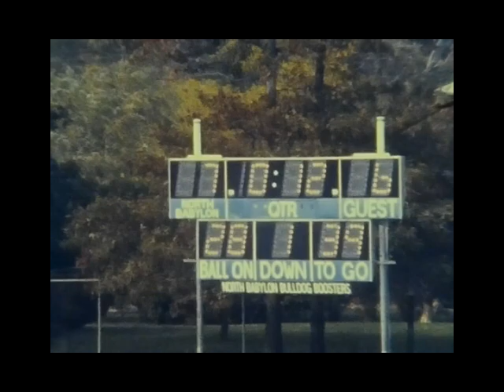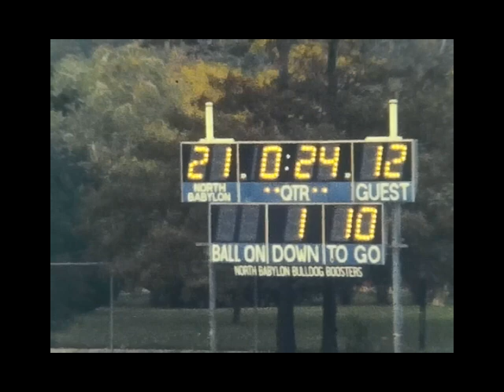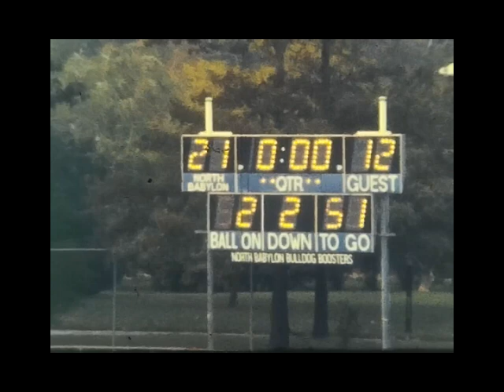Sachem Football at North Babylon 1974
N. Babylon 21 - Sachem 12
Videos could be anything.  High School Sports, Youth sports, Martial Arts, POLO, Fireworks, and who knows what else.